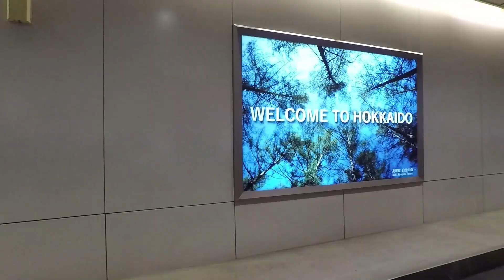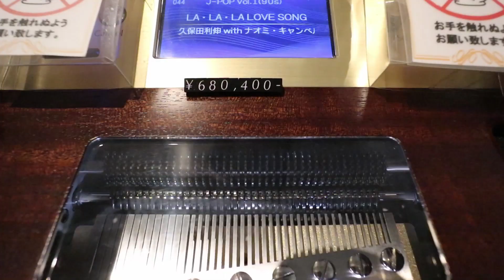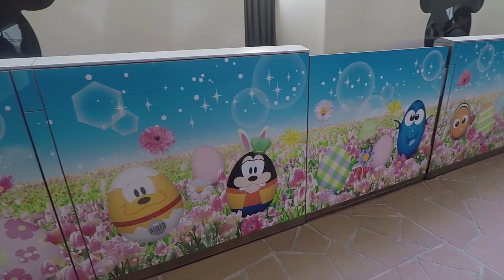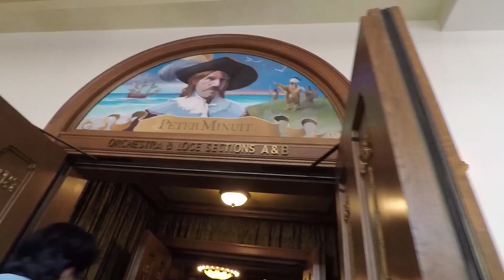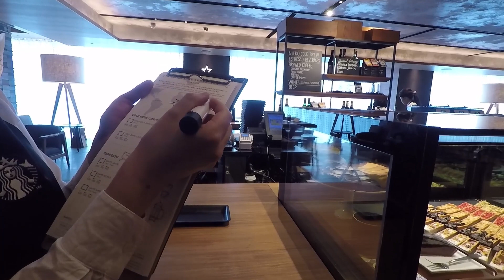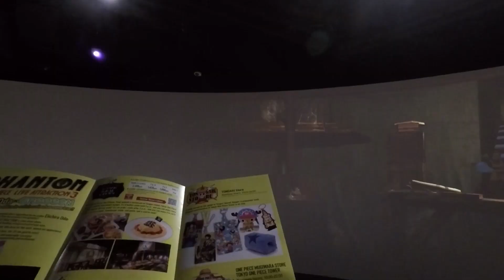Japan 2017 May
Japan 2017
29 April - 10 May

00:00 Narita Airport
00:13 Chitose Airport
00:40 Sapporo - BudgetCar rental
00:54 Lake Toya - Farmer's market
01:00 Lake Toya - AirBnb
01:44 Lake Toya - Onsen Illumination tunnel and Fireworks
02:01 Lake Toya - Lake Hill Farm
02:29 Lake Toya - Sairo Observatory Deck
02:49 Lake Toya - Restaurant Kotta
02:59 Hakodate - AirBnb
03:17 Hakodate - Goryokaku park (Sakura Blossom)
03:53 Hakodate - Goryokaku Tower
04:11 Hakodate to Matsumae
04:50 Matsumae
04:56 Matsumae - Matsumae Castle (Sakura Blossom)
05:34 Hakodate - Mt. Hakodate
06:28 Hakodate - Hakodate Asaichi (morning market)
07:09 Hakodate to Kawanishi
07:41 Kawanishi - Fukidashi park
08:35 Otaru - AirBnb
08:54 Otaru - Otaru Canal
09:17 Otaru to Shakotan
09:19 Shakotan - Cape Syakotan
10:24 Shakotan - Cape Kamui
11:24 Otaru - Sakaimachi Street
11:49 Otaru - Otaru music box museum
13:14 Otaru - Sankaku Market
13:29 Sapporo
13:39 Sapporo - Maruyama Park
14:55 Sapporo - Near Higashi-Sapporo Station (Sakura Blossom)
15:34 Sapporo - Mt. Moiwa
15:42 Tokyo
16:02 Tokyo - Digimon The Real World exhibition
16:09 Tokyo - Shibuya crossing
16:18 Tokyo - DisneySea
20:31 Tokyo - Starbucks Reserve Bar @Ginza
21:05 Tokyo - Tokyo Tower (One Piece)
24:46 Tokyo - Tokyo City View (Marvel Age of Heroes exhibition)
24:57 Tokyo - Odaiba